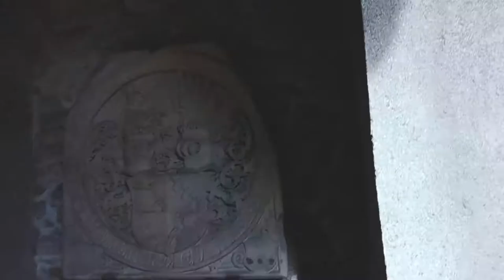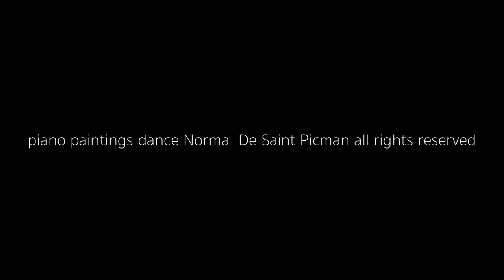Norma de Saint Picman ARTES DEI Lapidariuminstallation, paintings on solar panels Festival Ljubljana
Proposing cooperation - crafting an original message for divers business, companies, art as a promotional tool...On this video artist is talking about exhibition Artes DEI at Plečnik's Lapidarium of Festival Ljubljana, and we see also scenes from improvisations in Glass Cathedral Santa Chiara, Murano island...
The installation in the Entrance Hall of Ljubljana’s Križanke completes the cycle as the third in a series of exhibitions in September, which included a presentation with performance and ceramic sculpture at “Fragmented Identities”, BORDERS Festival by ITSLIQUID platform in Palazzo Albrizzi-Capello in Venice (September 4, 2020), and a major solo exhibition of paintings on solar panels, ceramic sculptures, painted ceramics and glass plates with the opening performance “Luce dell eterno”, (5–17 September 2020), as part of the parallel exhibition of the 4th edition of the international Venice Glass Week, and the 77th Venice Film Festival at the Lido di Venezia, in the restored medieval Glass Cathedral – Santa Chiara, Murano.